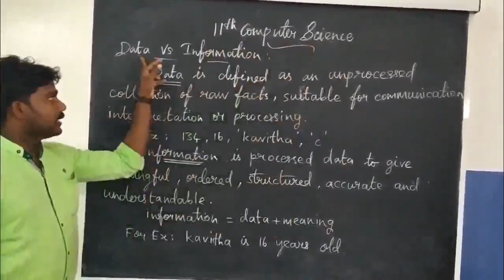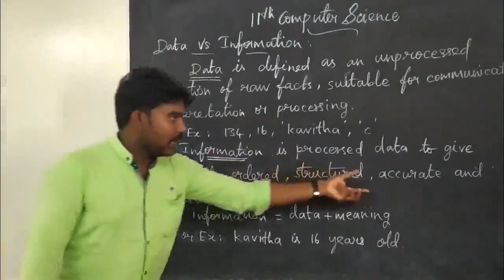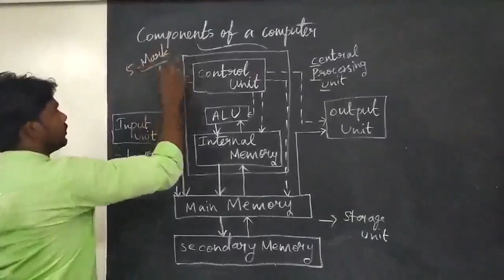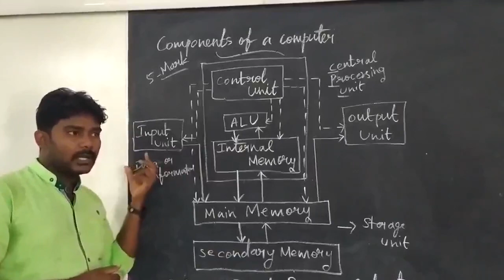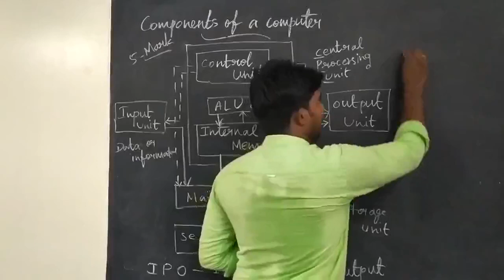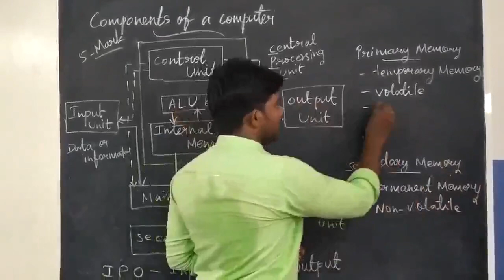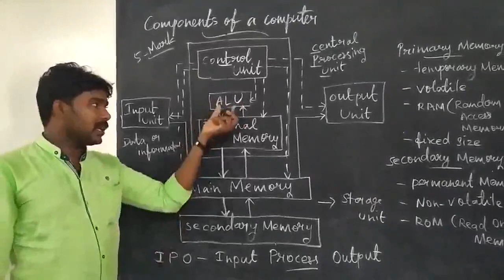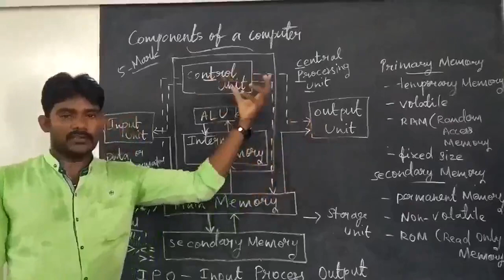11TH Computer Science | Chapter I - Data vs Information @ Components of Computer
Mount Saint Joseph Matric.Hr.sec.school